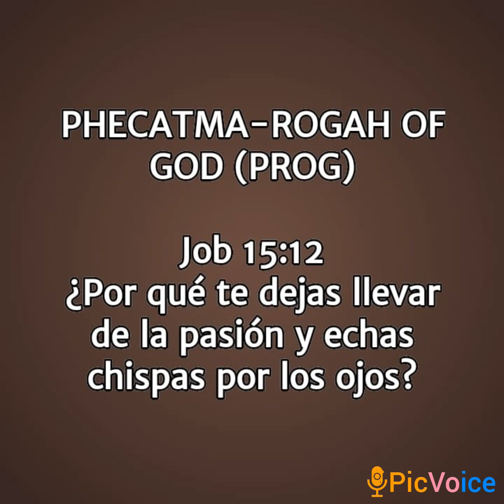Meditación Espiritual 22 de agosto. EL VALOR ES UN ELEMENTO NECESARIO DE LA VIDA. Job 15:12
PHECATMA-ROGAH OF GOD (PROG)